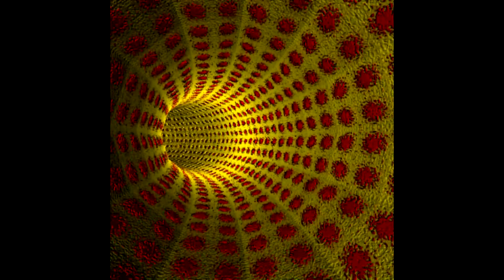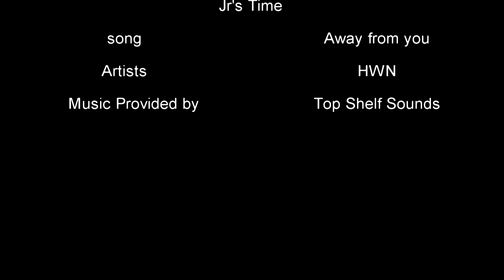This Video will make you forget your worries!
This video will literally  make you forget all your  worries,watch it, get into to beat just flow with the effects!

I just thought  this beat was awesome , these images do not do the Artists Tune Justice  by far, HWN - Away From You [Top Shelf Sounds Release]

Song: Away From You [Top Shelf Sounds Release]
Artists: HWN